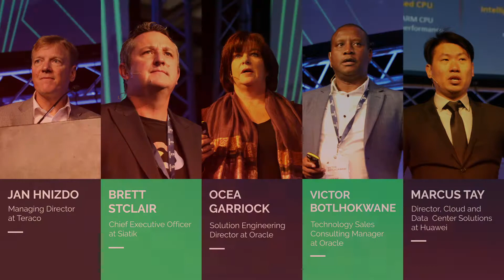2019 Cloud Conference Highlights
The 2019 Cloud Conference, held on 6 June 2019 at Gallagher Estate in Gauteng, is the premier event of its kind in South Africa. The conference Was attended by South Africa’s top cloud, hosting and security executives and IT professionals. The speakers shared information about hosting services, data centres, cloud computing, virtualisation, hosting infrastructure and connectivity.